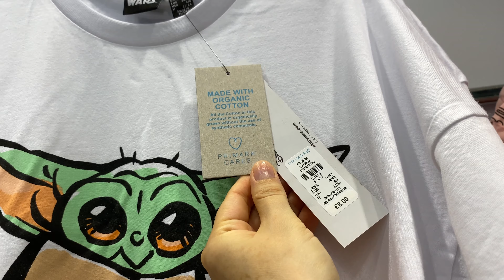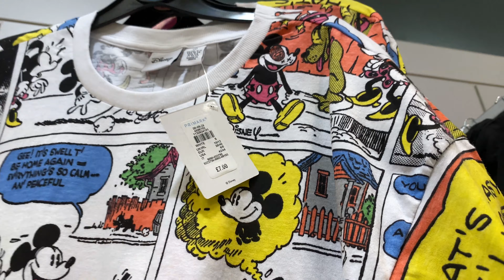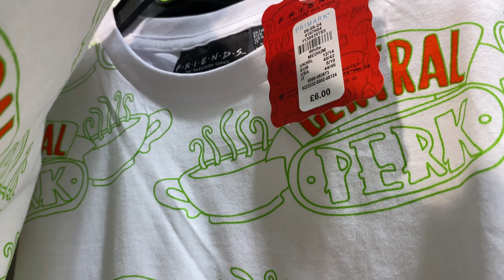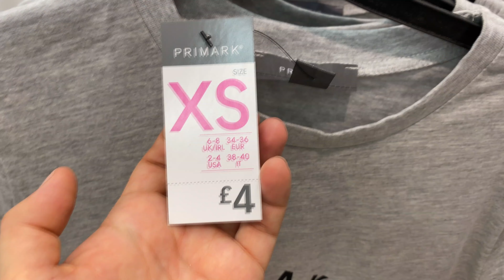PRIMARK WOMEN'S T-SHIRTS - July, 2020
Primark T -Shirts with prices - Ladies T-Shirt Collection.